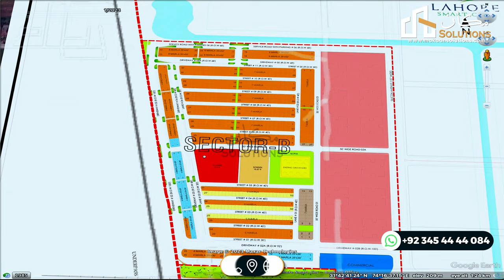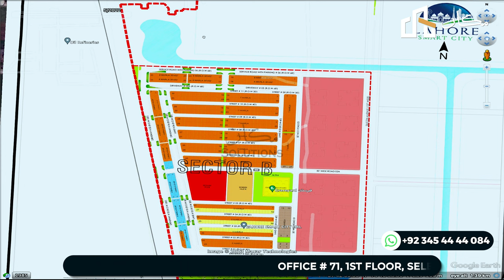Lahore Smart City Overseas Prime Sector B - Commercial Plots Development | Latest update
In this video, we can see the drone view of Lahore smart city and its overseas prime block B. The video also contains an aerial view of Lahore smart city overseas prime sector B where the society is offering the possession of commercial plots. The master plan of overseas central and sector A and sector B is also highlighted.

▬ Upcoming Video ▬▬▬▬▬▬▬▬
Makaan solution is coming up with more society related informative videos and we will update you with society’s latest development status, ring road related updates, payment plans, upcoming balloting, and many more latest updates.

Capital Smart City Overseas Block and Ring Road - Latest Development Update

▬ About Makaan  ▬▬▬▬▬▬▬▬▬▬
For more information regarding different mega housing projects of Pakistan you can log onto our website or can visit our youtube channel where you can get all authentic information based on facts and figures because we are one of the leading real-estate companies in Pakistan. We are Makaan Solutions,  your journey from plot to home.